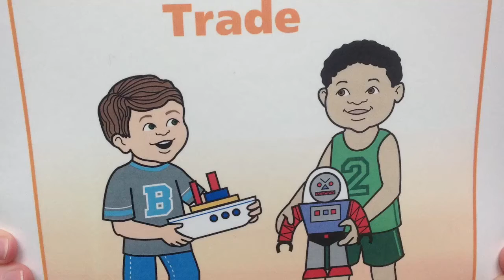Play Skills Tool Kit: Trade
This video modeling shows young children how to negotiate in play and trade toys.